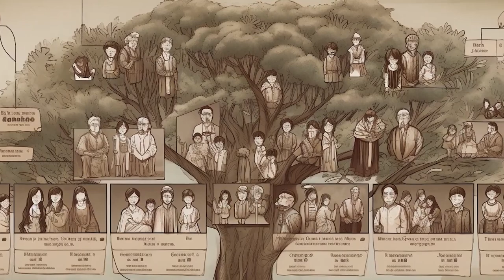Laxmi Adventure full series in telugu | Stories | Telugu Horror Kathalu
dayam stories,
deyyam kathalu,
devil stories,
devil stories in telugu,
deyyam kathalu in telugu,
ghost stories,
deyyam kathalu telugu,
dayam story,
dayam bommalu,
horror stories telugu,
dayam stories in telugu,
deyyam bommalu telugu,
telugu horror stories,
koo koo tv horror stories in telugu,
dayal kathalu,
telugu deyyam kathalu,
ghost stories telugu,
telugu ghost stories,
dayam bommalu telugu,
the yum stories,
deyyam stories telugu,
deyyam stories in telugu,
dayal stories,
deyyam bommalu,
horror story in telugu,
horror stories,
dayam ,

ghost story in telugu,
dayala stories,
telugu dayam stories,
deyyam stories,
dayam stories telugu,
deyyam story,
dayam stories dayam stories,
deyyam bommalu deyyam bommalu,
deyyam telugu stories horror,
stories in telugu horror,
stories in telugu,
koo koo tv telugu stories horror,
horror stories in telugu koo koo tv,
deyyam kathalu in telugu koo tv,
devil story,
dayal kathalu telugu,
dayal story,
deyyam katha,
devil stories telugu,
deyyam kathalu deyyam kathalu,
deyyam kathalu,
dayam kathalu,
dayam stories,
dayam kathalu,
dayyala kathalu,
the young kathalu,
deyyam,
dayal kathalu,
the yum stories,
dayam videos,
dayam cinema,
the yum,
deyyam kathalu telugu,
telugu stories,
deyyam stories,
kathalu telugu,
telugu dayam stories,
dayal stories,
dayam story,
stories in telugu,
telugu deyyam kathalu,
deyyam movie,
dayam kathalu telugu,
dayala stories,
dayam stories telugu,
dayala kathalu,
devil stories,
dayam dayam,
dayalu,
telugu kathalu,
stories,
dayalu kathalu,
telugu,
ghost stories,
dayam katha,
daya kathalu,
tindibotu dayam,
neethi kathalu,
yum stories,
dayyam,
hindi birthday yam,
the yum yum,
horror stories telugu,
story,